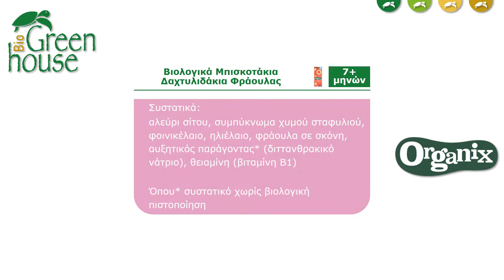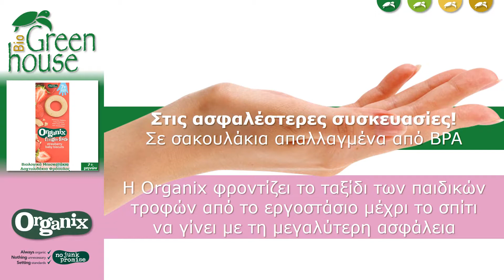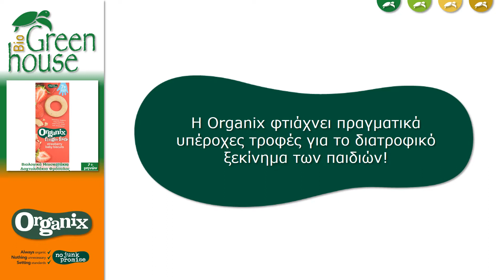Βιολογικά Μπισκοτάκια Δαχτυλιδάκια Φράουλας, της Organix (βρεφικές, παιδικές τροφές)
Δείτε χαρακτηριστικά, συστατικά, διατροφικά στοιχεία και άλλες πληροφορίες για τα Βιολογικά Μπισκοτάκια Δαχτυλιδάκια Φράουλας (βρεφικές, παιδικές τροφές) της Organix.
Αναζητήστε και άλλες βιολογικές, βρεφικές και παιδικές τροφές της Organix στο